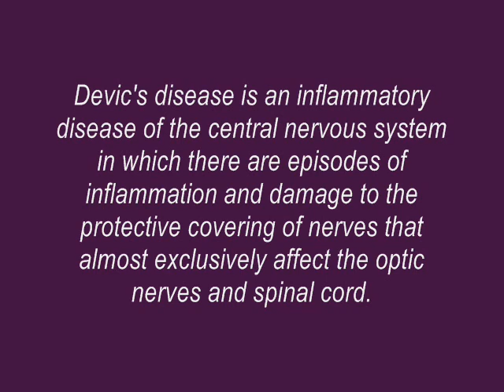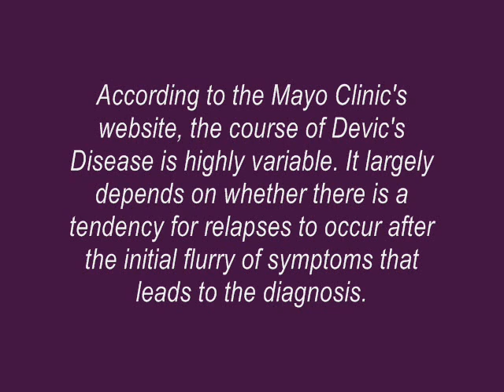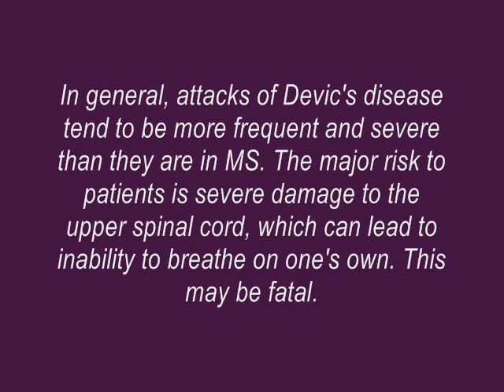What is Devic's Disease?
This Video tells What Devic's Disease is